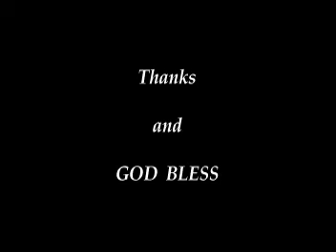ONE_LUV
"Love is The Answer" - T.P.Hunt...[a Todd Rundgren song]
1979 - "Top Ten" - hit for England Dan & John Ford Coley
...for my mother and grandmothers...(read "Show more").

If ya haven't figured out the "jest" of this song
...it's about SUICIDE ... Loudon Wainwright III
ain't got nothing on my man Todd Rundgren.

" Love is The Answer " was written by Todd Rundgren
1979 "Top Ten" hit for England Dan & John Ford Coley
cover-version by T.P.Hunt (plays/sings EVERYTHING)
remember...it's called: "making A SONG YOUR OWN".

-the middle vocal part ["...and when ya feel afraid..."]
I DECIDED not to do BECAUSE actually . . . it's more like
an original-demo I heard of Todd Rundgren's version on
an "out-take" he released BECAUSE HE and/or ME -YOU
would need " A CHOIR " to do it right ...(as I found out)...
it takes MORE THAN ONE VOICE -I tried . . . had my
sister & niece doing it with me BUT - that's ALL I'M
GONNA SAY ABOUT THAT...I gotta LIVE HERE...so.

...took my sister's advise - used "Compressor / Limiter"
on "board" to take "punch" out of cymbals ... it works
sort-a-like a "Dolby"™system (flattens EQ & Volume).